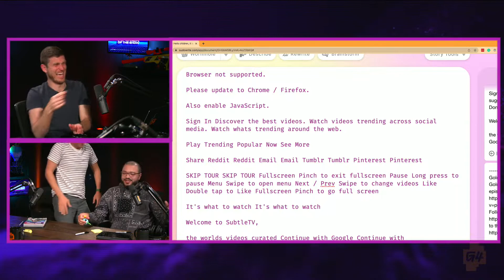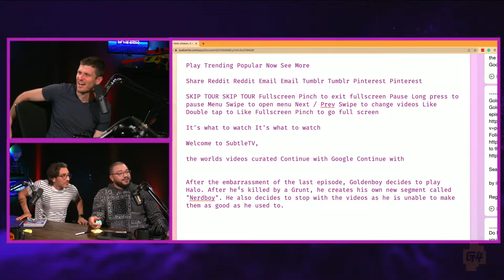Goldenboy apologies for spoiling Halo - AOTS Vibe Check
This is a fan made project, not associated with G4, G4 Media, Comcast Spectator, etc.
Custom thumbnail and partial graphics by: RCK